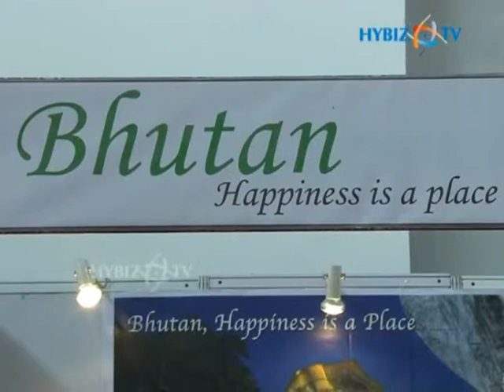Damcho Rinzin - Tourism Council of Bhutan